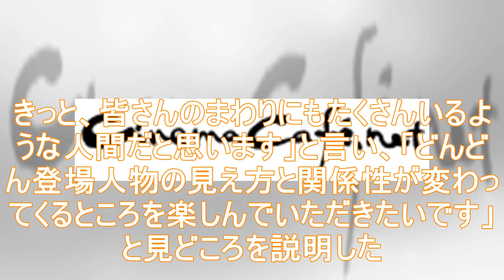中谷美紀＆玉木宏が夫婦に！“禁断の恋”の相手は木村多江「あなたには帰る家がある」（cinemacafe.net） - Yahoo!ニュース